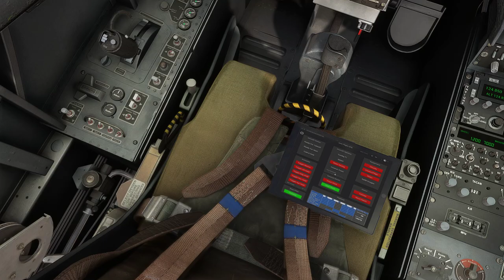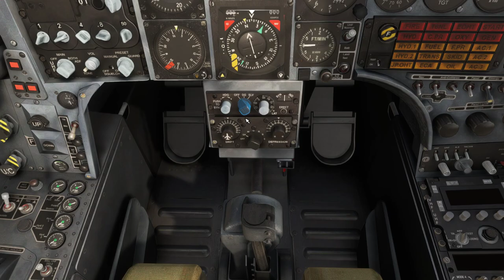Microsoft Flight Simulator 2020 mach loop hawk T1 (no edit)